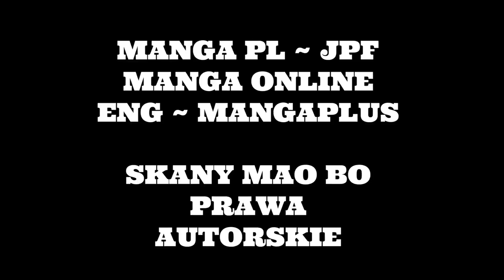OMÓWIENIE ROZDZIAŁU ONE PIECE #54 ~ GARP W AKCJI (Rozdział 1087)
SCENARIUSZ: KAPELUSZNIK & DESTHER
MONTAŻ: KAPELUSZNIK
NARRACJA: KAPELUSZNIK
TWÓRCA MINIATURKI: KAPELUSZNIK

SPIS:

0:00 - 3:43 OMÓWIENIE 1087
3:43 - 4:52 PRZEMYŚLENIA